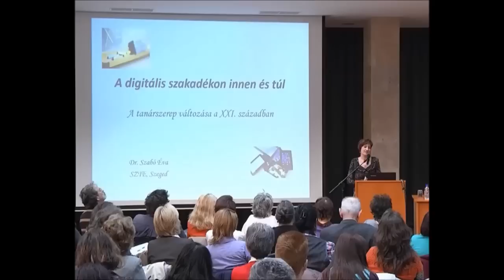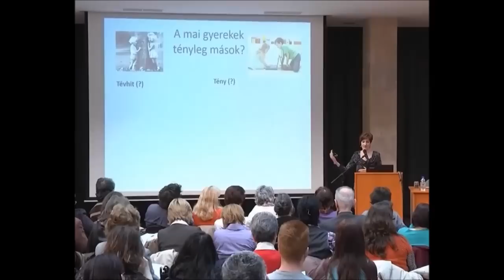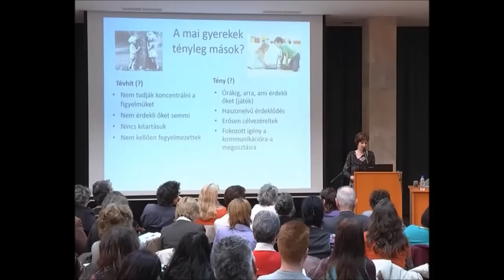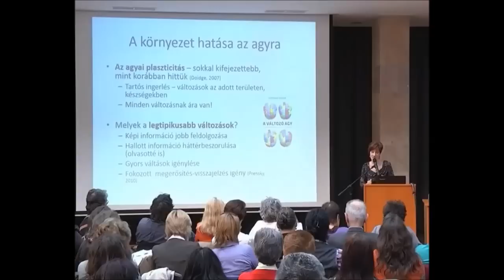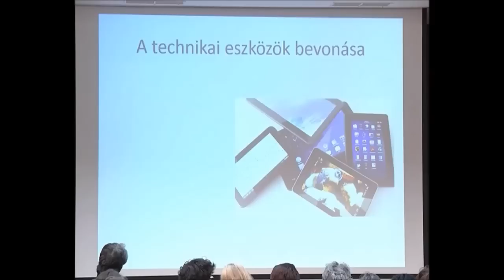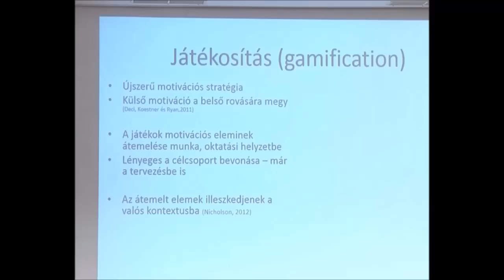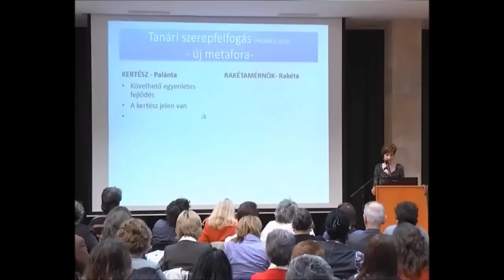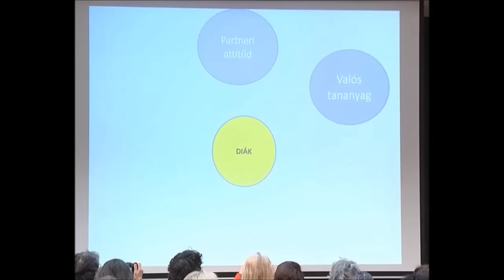Szabó Éva: A digitális szakadékon innen és túl – A tanárszerep változása a XXI. században